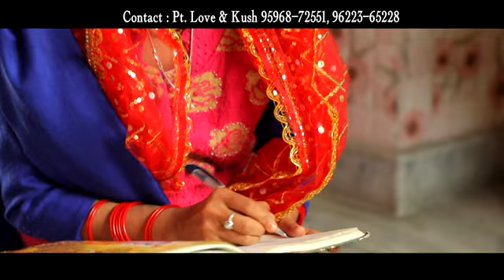||Gadi Chali Jammu Shear Tu||Pandit Love Sharma|| Kumar G|| Reetu S ||Rahul D||Latest Dogri Bhajan